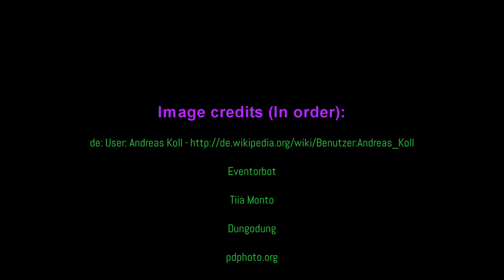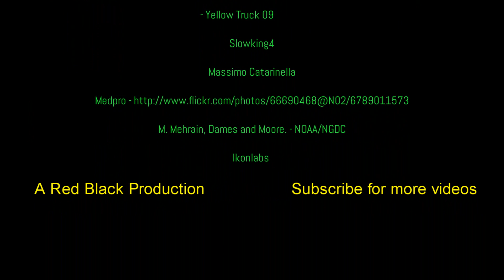3D printing a house within 20 hours?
A new 3D printer announced by scientists at the University of New South Wales is capable of printing a house in under 20 hours. Is this the beginning of a new construction revolution?

If you like our content, like our Facebook page to see behind the scenes footage, promotional art and much more